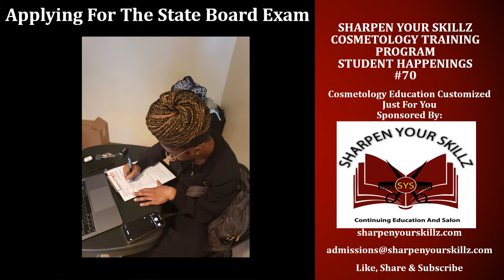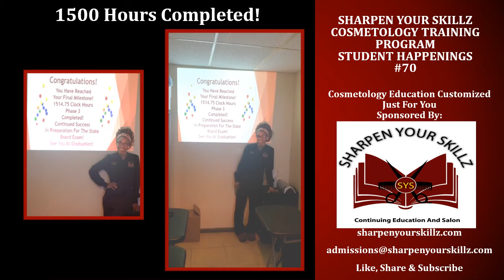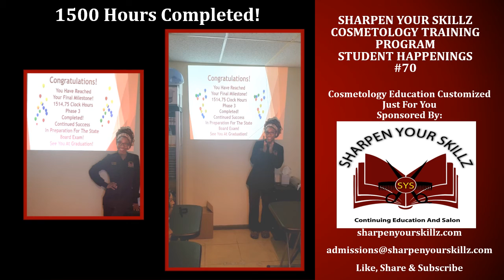Sharpen Your Skillz Cosmetology Training Program Student Happenings #70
For More Information About:
Cosmetology Training Program
Music Created By: Ayaba Griffin